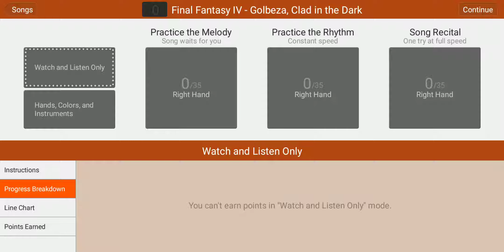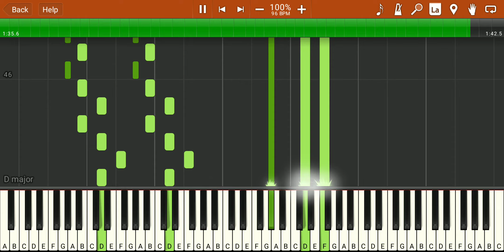Golbeza, Clad In The Dark-Synthesia Piano Tutorial//Final Fantasy IV